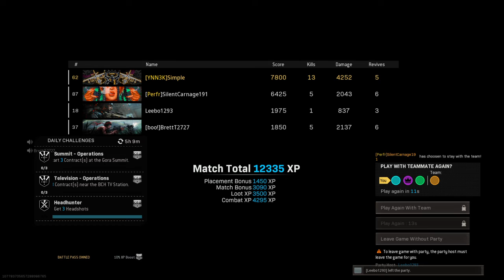Call of Duty®: Modern Warfare®_20220817190931